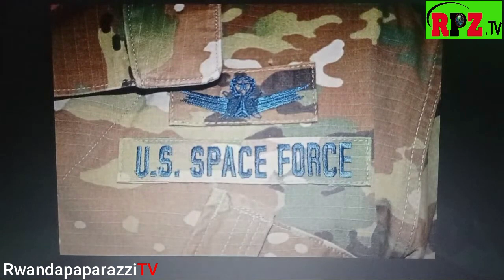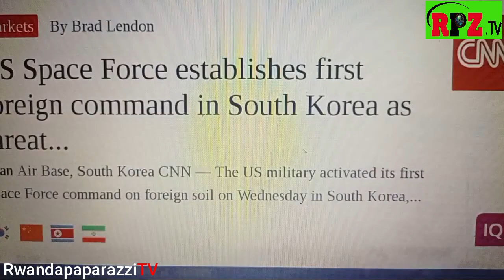NGUYU UMUTWE WA SPACE FORCE USA IJYANYE S KOREA GUKOSORA KIM JOUNG UN NA CHAINA IBYO BIHAYE SASA 😂😂